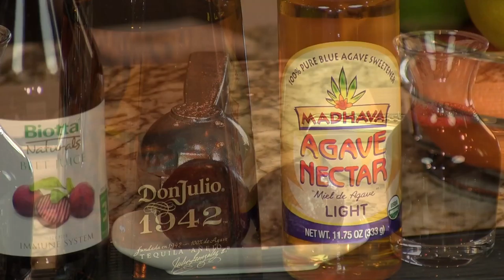3:15 Beet Down from the Cocktail Dudes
This blood-red margarita is a pleasant, sweet cocktail which offers up the fresh and lively bitterness which only beets can provide. Named after the bloody pummeling one might face after school from the neighborhood bully, this delicious cocktail is an amazing and refreshing contrast to the bitterness one might endure from a fist and a swollen bloody lip.